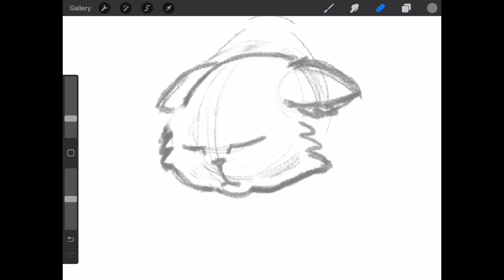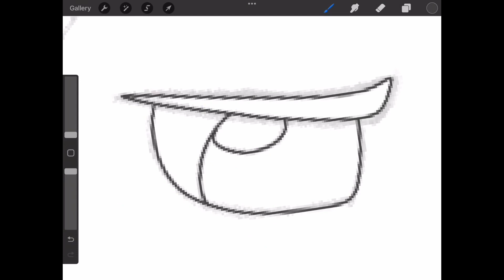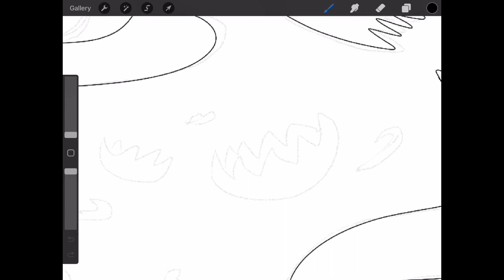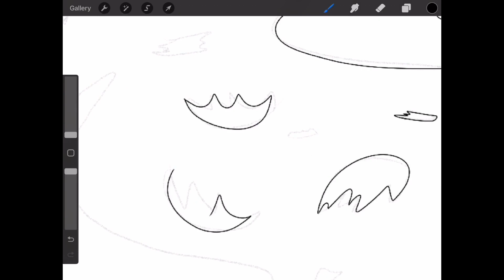Angel Tree Topper | Digital Art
This is Birel’s first YouTube appearance and she looks pretty good. This is not the style she is usually in but at some point, when the holidays dye down, I can dedicate a video to her and explain her personality and background.

Angel has not done this but I couldn’t resist illustrating her this way because some people put angels on the top of their tree.

There, you can buy fish, $5 each, for a request.
Just write your request in the "Say Something Nice" box when purchasing your fish and I'll make your request into a video and give you a shout out!